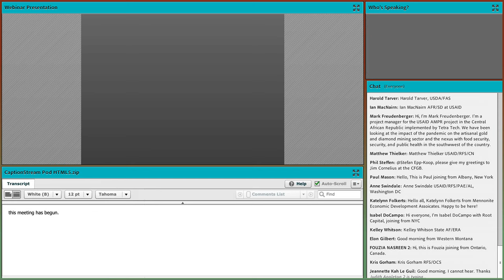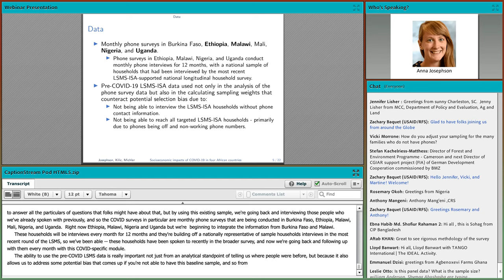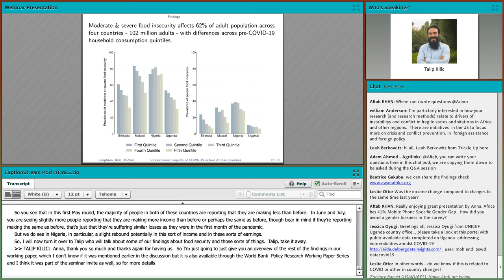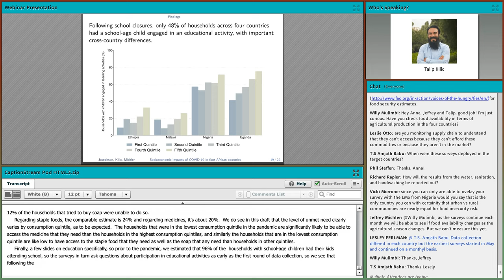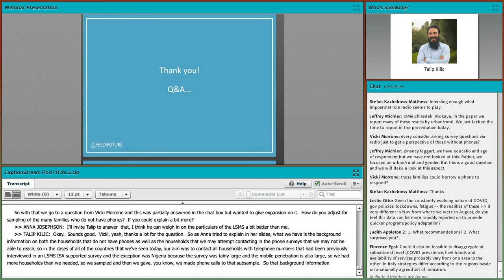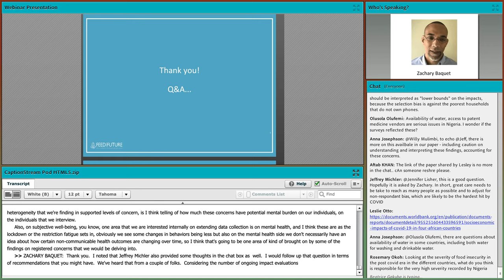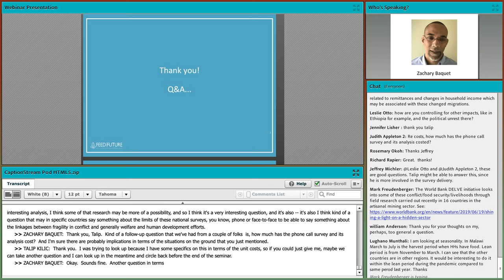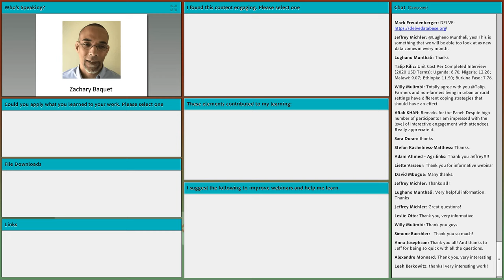Socioeconomic Impacts of COVID 19 in Four African Countries